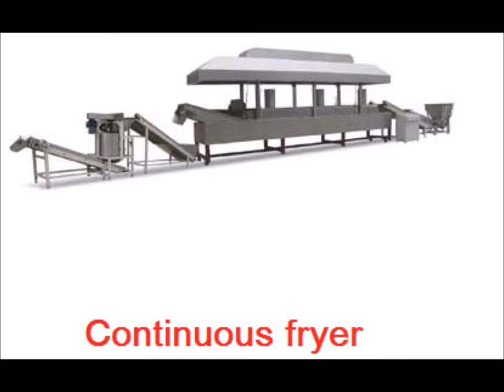Food Processing Unit